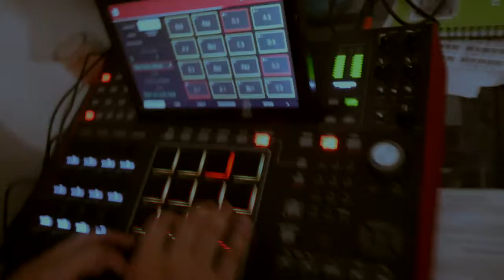SkratchVlog Season 7, Episode 8. #208 QFO Cuts pt 2 9/18/20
Shredding and Cooking up some new beats in the studio lab with my broski Mikebass.  -H

check out it.1 recorded exactly one year ago today, wow!!